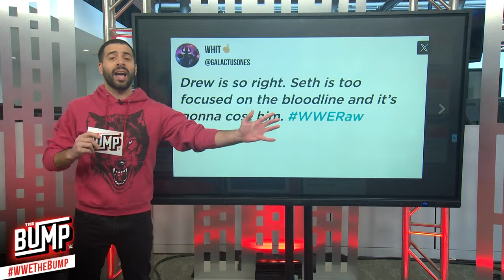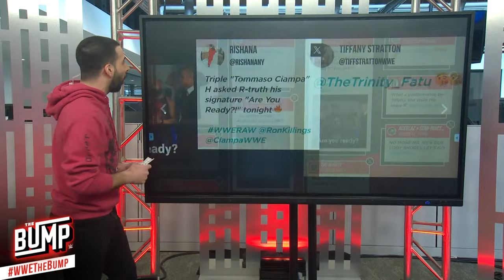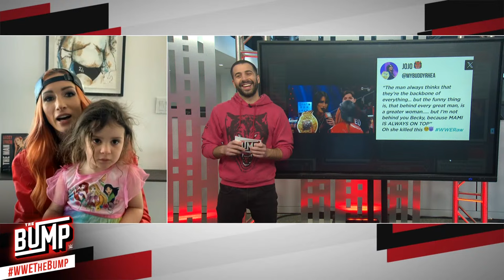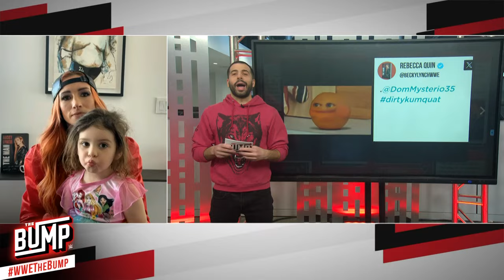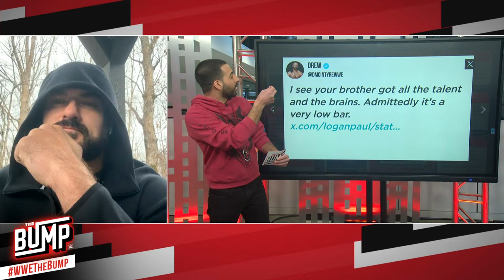Drew McIntyre and Becky Lynch (with Roux!) discuss their Elimination Chamber wins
Fresh off their Elimination Chamber victories down under at Elimination Chamber: Perth, Becky Lynch and Drew McIntyre join WWE’s The Bump!